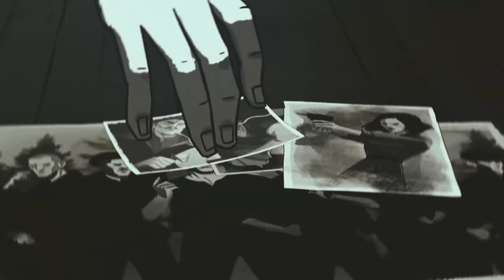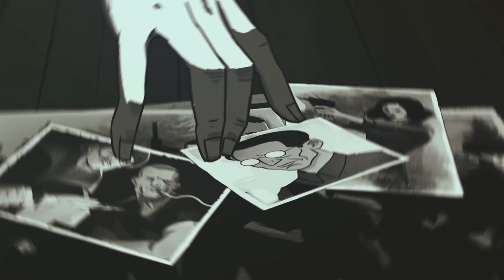THEY DID WHAT?! - PART III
War Mongrels is an isometric real-time tactics game that takes place on the eastern front of World War II. Dynamic and tactical gameplay with stealth elements, tightly packed into a dark, fascinating story! Play on your own or in online co-op.